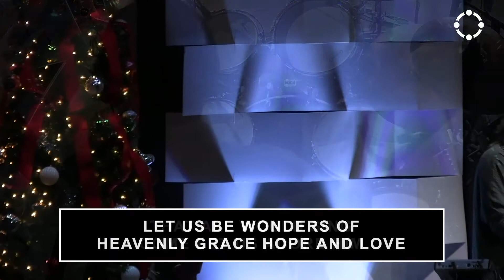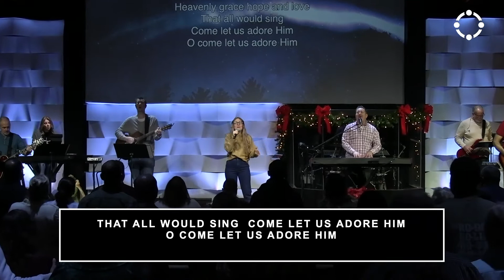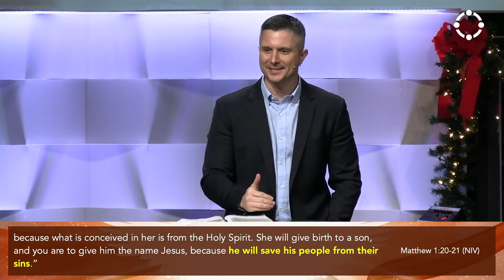Corinth CC Worship - December 12, 2021